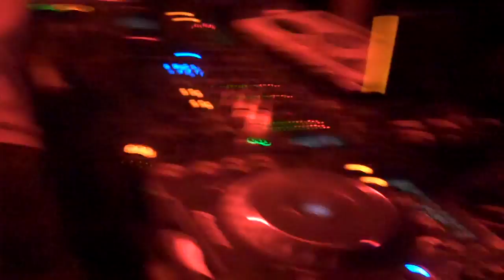TRA 35 @ Mountain Madness